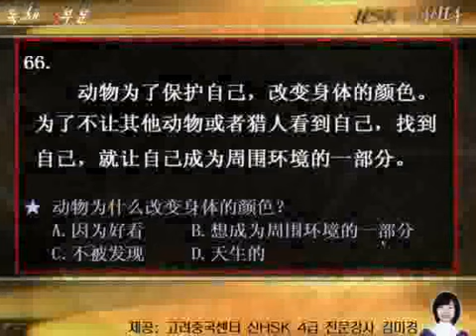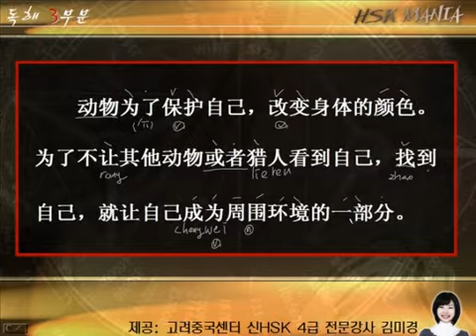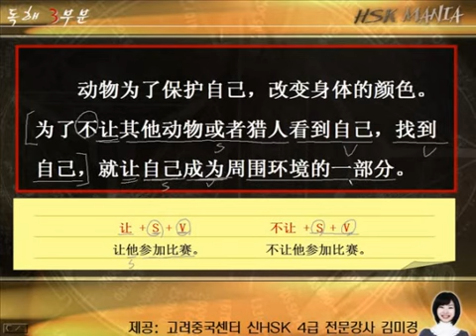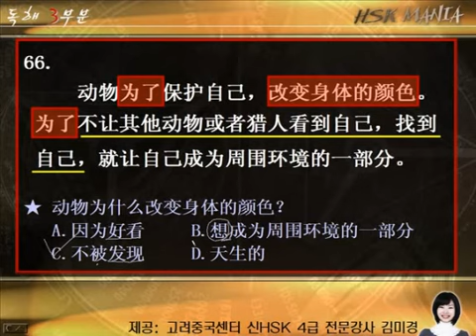新HSK 4급 기출문제 특강 [HSK MANIA] 18탄 ★KC중국어학원 고려중국센터★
대한민국 TOP1위! 중국어시험 전문학원
고려중국센터 김미경강사의 신HSK 완전정복 특강!!